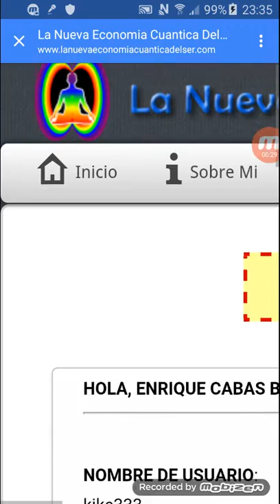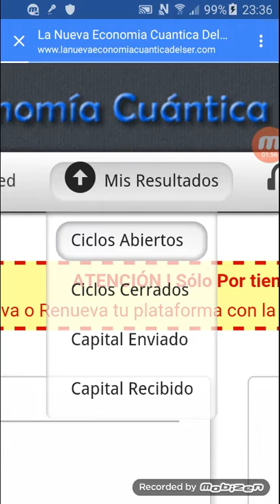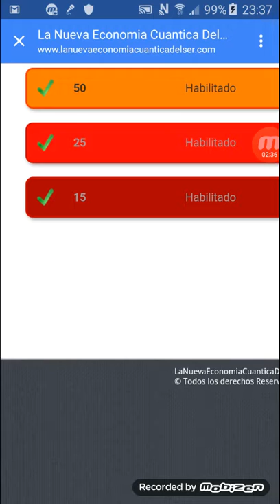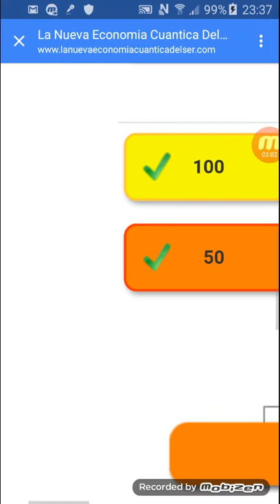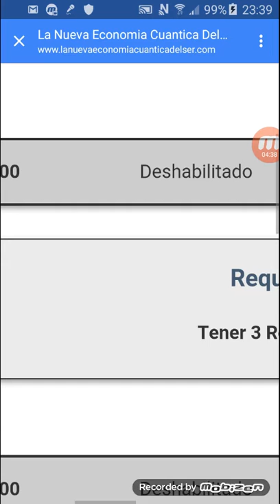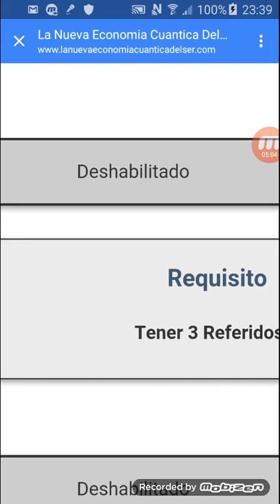economia cuantica por un poco se acabó la crisis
Resultados con un pequeño capital se acabó la crisis no esperen más hagan sus sueños sólo dependen de ustedes para más info entren aquí de bajo